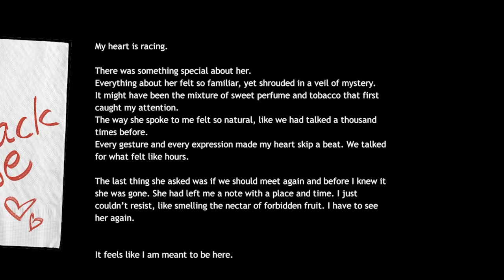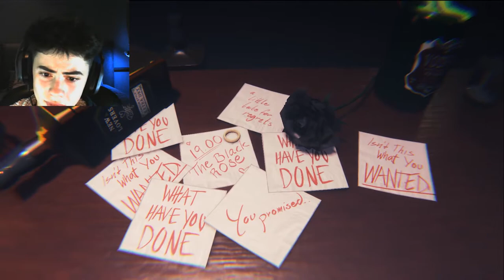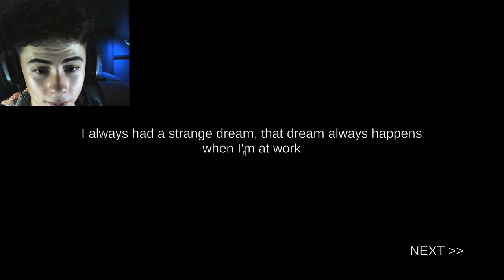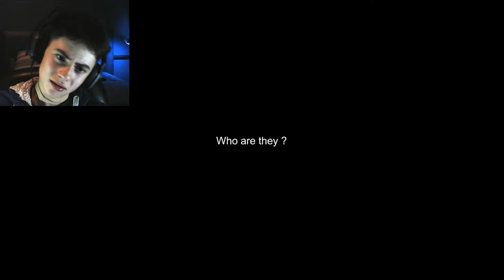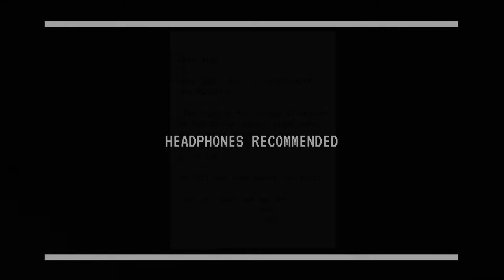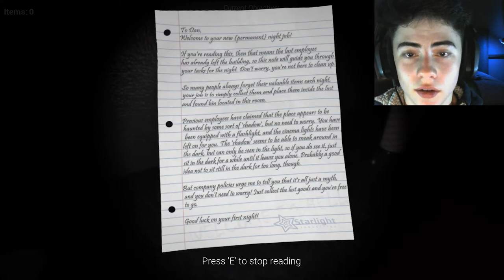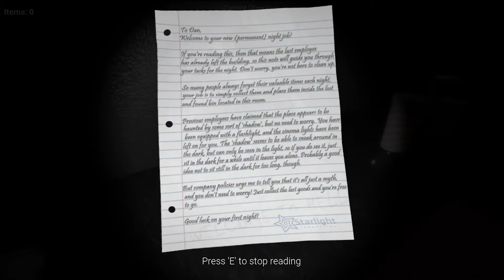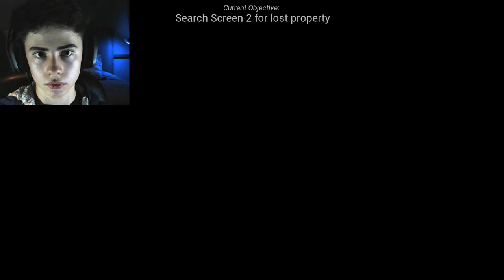(WARNING) INSTANT HEART ATTACK | 3 Scary Games Part #6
If you have been a subscriber to my channel you might know what my 3 scary games videos are. IF YOU ARE NOT A SUBSCRIBER but you just joined our little community then welcome to my 3 scary games. In my 3 scary games, I find the most horrifically horrifying games that I can find on a website called